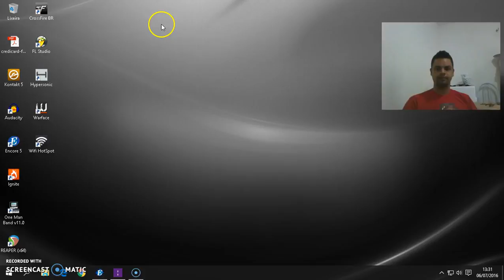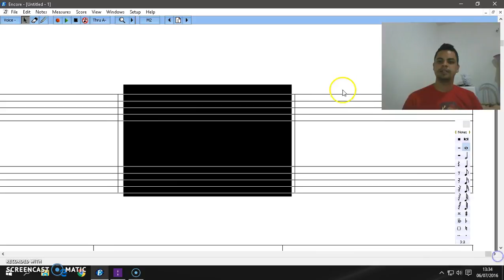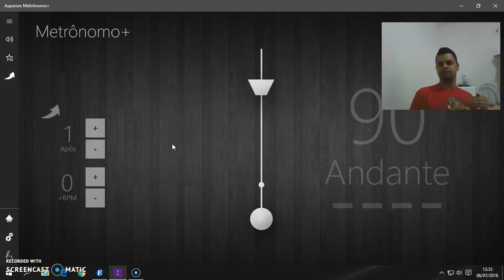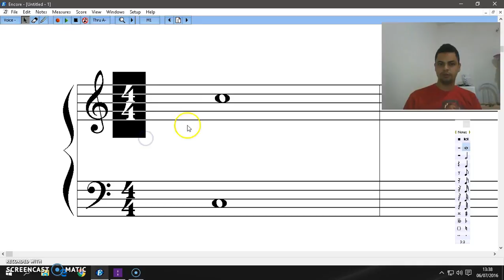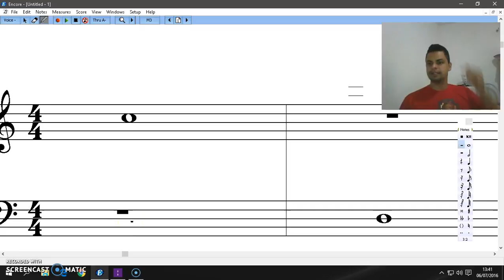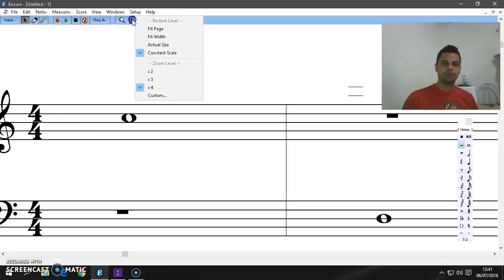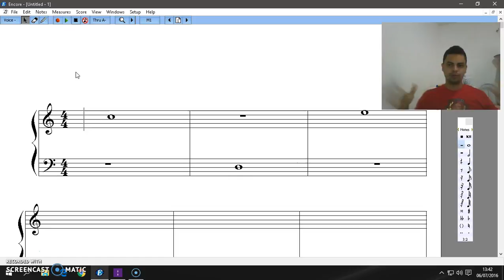partitura para iniciante parte 02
nesse vídeo eu mostro o compasso quaternário e a primeira figura de nota, semi breve.